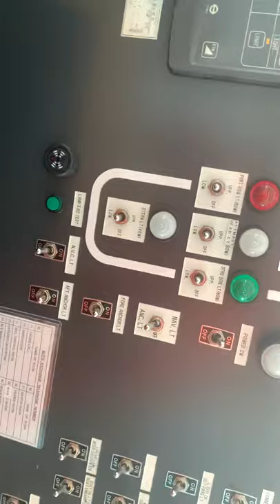Painting non-skid pathway and hatch cover wheel track way